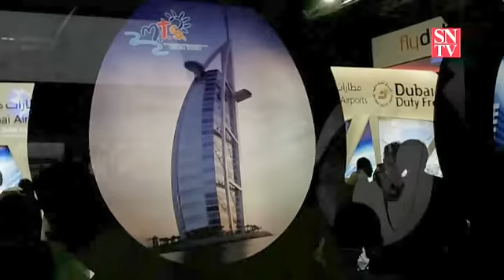Inauguration du Salon Arabian Travel Market 2012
Son Altesse Cheikh Mohammed Bin Rashid Al Maktoum, Vice-président des Emirats Arabes Unis, Premier ministre et souverain de Dubaï, inaugure le plus grand salon de voyage et événement touristique au Moyen-Orient, ARABIAN TRAVEL MARKET 2012 (ATM), tout en soulignant l'importance du secteur pour les économies régionales.